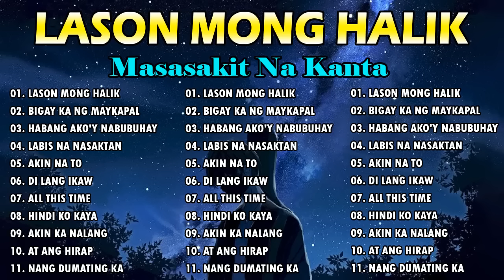💔LASON MONG HALIK💕 Masasakit na Kanta Para sa mga Iniwan😭 BrokenHearted Song